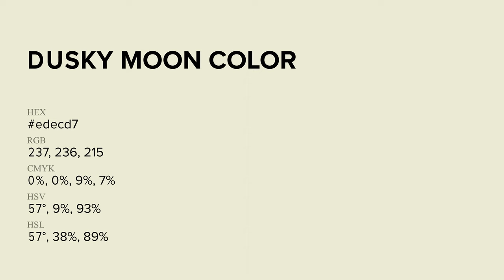Dusky Moon color edecd7 hex Cool Green color edecd7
What color is Dusky Moon ? edecd7 hex, Cool Green color edecd7

Hex edecd7 Color Code is also known as Dusky Moon color

Hex edecd7 Color code in RGB color code model is created after adding 92.94% red color, 92.55% green color and 84.31% blue color.
Hex edecd7 Color code in CMYK color (process color) code model is generated after subtraction of 0% cyan, 0% magenta, 09% yellow, 07% black.